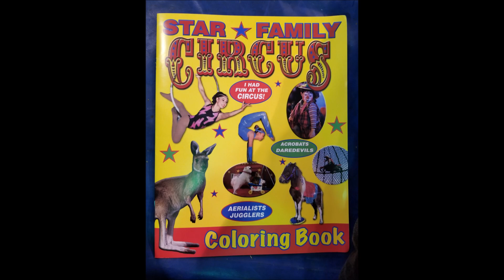Star Family Circus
Circus in Ashland, KY 3/3/2018